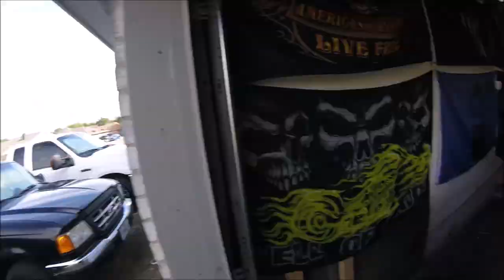Racing 4 Point Harness